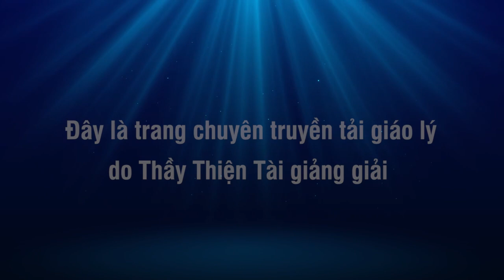Ai Bảo Trợ Thiền Am Và Ông Thầy Phúc - Thích Thiện Tài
Người giảng: Thích Thiện Tài
Địa điểm: Chesapeake,  Virginia, Hoa Kỳ
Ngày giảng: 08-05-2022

⫸ Tổng hợp theo chủ đề:
907 Butt Street, Chesapeake, Va 23324. Usa